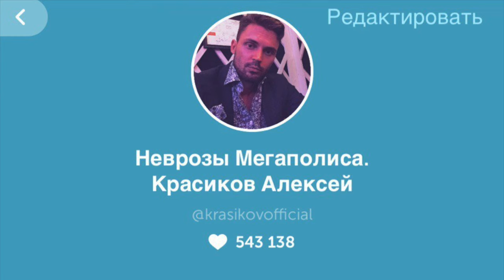Ответы на вопросы подписчиков #3 по всд,неврозам,тревоги и панике!